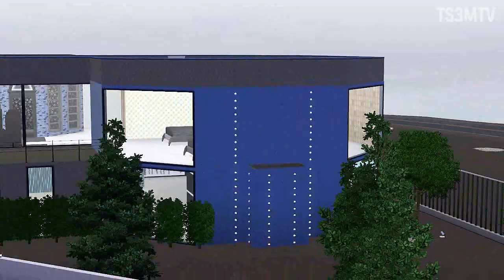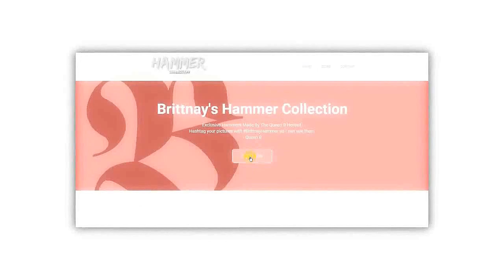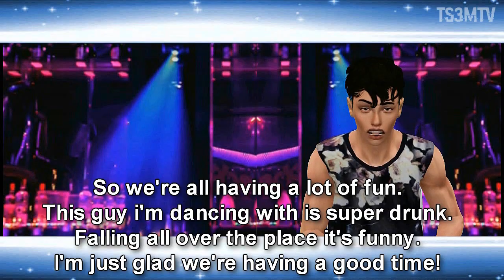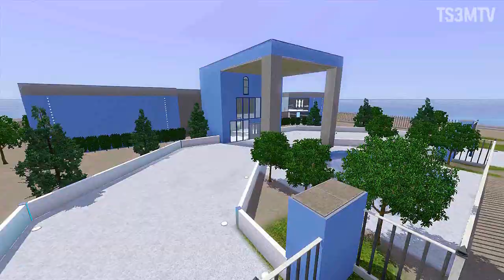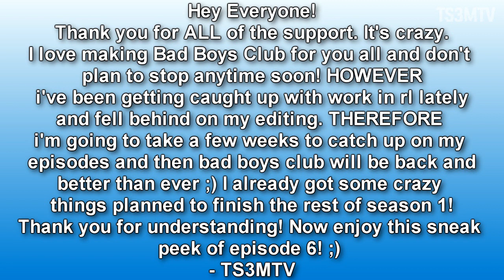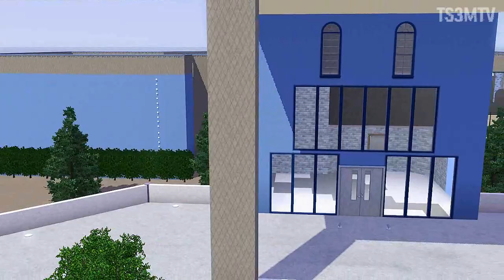Bad Boys Club - Episode 5 "Puerto Rican Rumble" (HD)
S01EP05 - "Puerto Rican Rumble"

The boys wake up to a surprise trip to Puerto Rican but tensions quickly rise after a huge fight breaks out in the club leaving one bad boy to be the main target and another putting the nail in his coffin.

Let me know your thoughts! Who's your favorite? Who's your least favorite? Tune into Bad Boys Club every Saturday at 12PM EST!